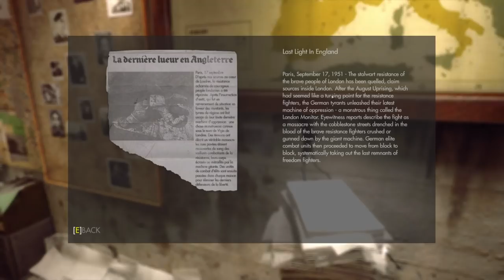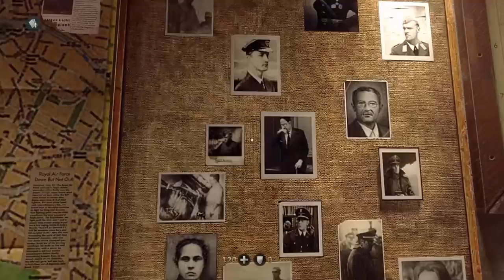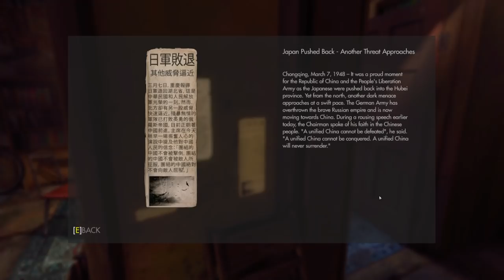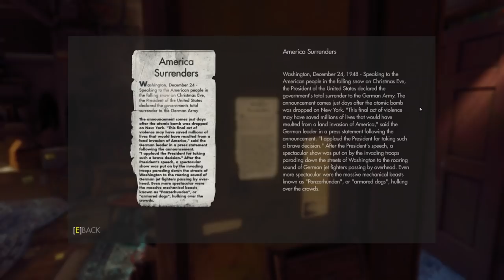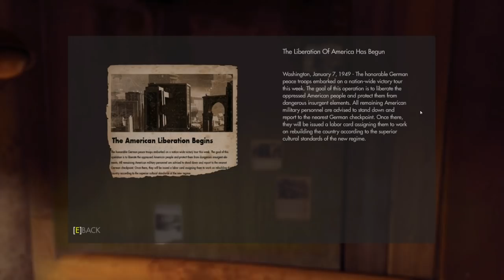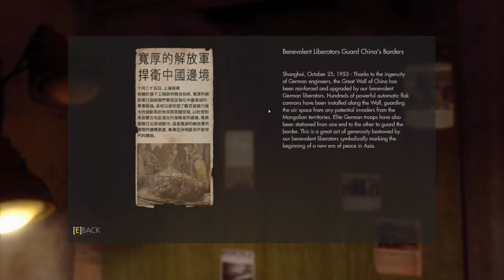Let's Play Wolfenstein: The New Order - Part 6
Canned has gotten super edgy in this alternate timeline